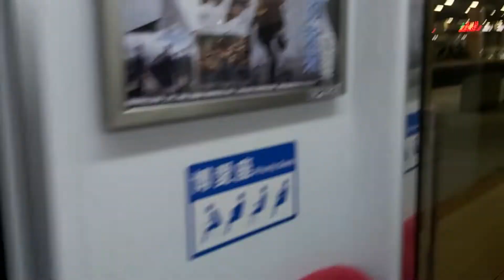4183次蘇澳發車經由宜蘭線開往湖口的EMU825+EMU826微笑號區間車，1208次苗栗發車經由山線開往基隆的銀綠色微笑號EMU900型十輛一編組EMU904區間車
111/2/17七堵站16:02分拍攝4183次蘇澳發車經由宜蘭線開往湖口的EMU825+EMU826微笑號區間車，1208次苗栗發車經由山線開往基隆的銀綠色微笑號EMU900型十輛一編組EMU904區間車